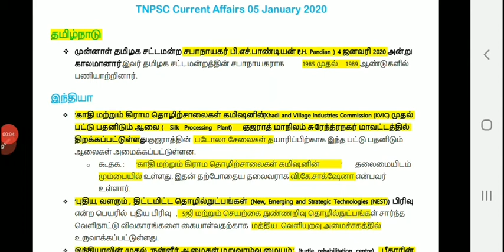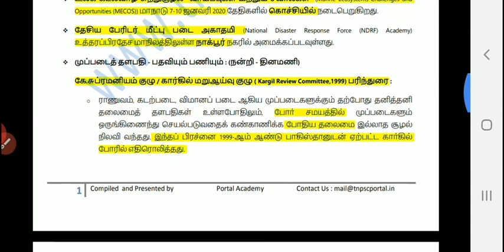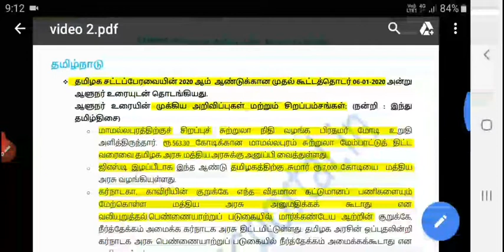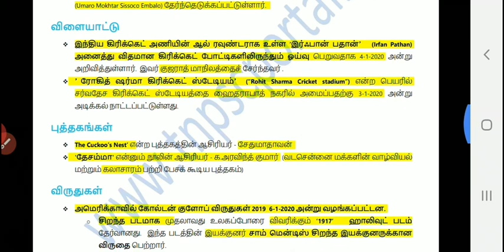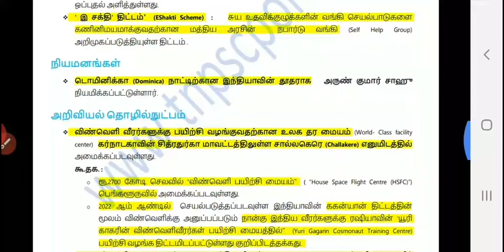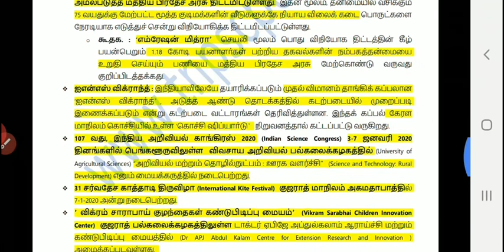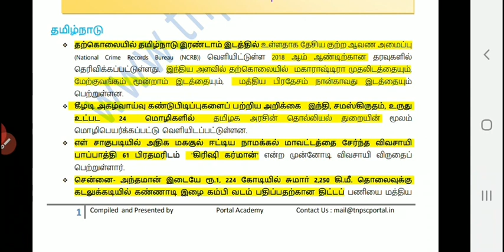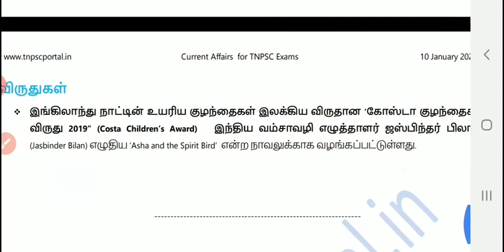Current affairs January 05 to 10 2020